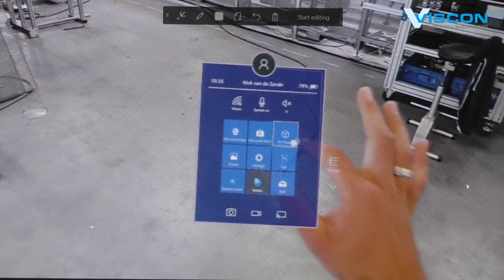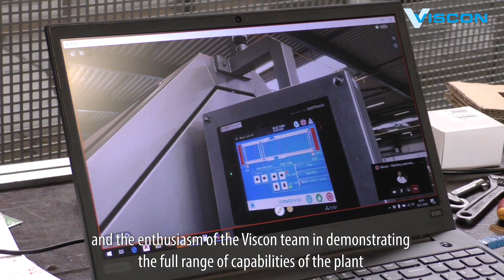Factory Acceptance Test - Viscon Hatchery Automation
We virtually invited Inghams Group Limited into the factory using state-of-the-art HoloLens technology! Our team successfully performed a live remote Factory Acceptance Test and demonstrated the full range of capabilities of the customer's machine lines.

In another episode Nick van de Zande gives you a first-hand look into performing the test as if it was conducted in presence of the customer!